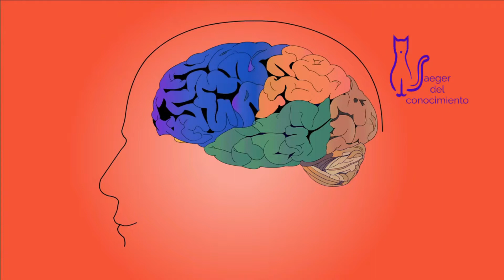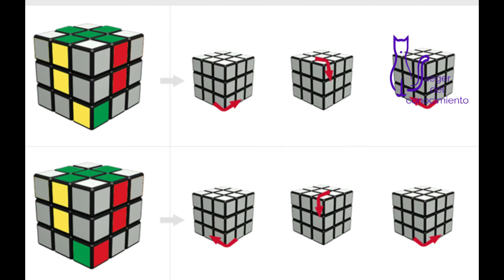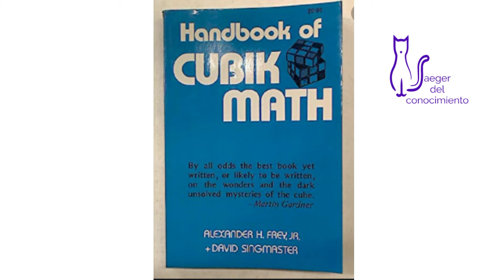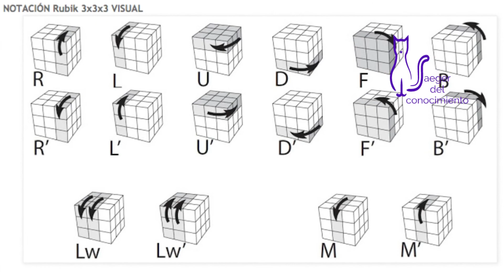EL ROMPECABEZAS QUE PUSO DE CABEZA AL MUNDO.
EN ESTE VIDEO TE DARE LOS DETALLES, HISTORIA, Y UN POCO DE DATOS CURIOSOS, DEL CUBO RUBIK, ASÍ COMO QUIEN ES EL ACTUAL CAMPEÓN DEL MUNDO.

NOS VEMOS EN LA SIGUIENTE CACERIA.